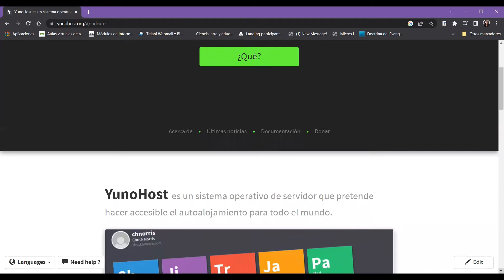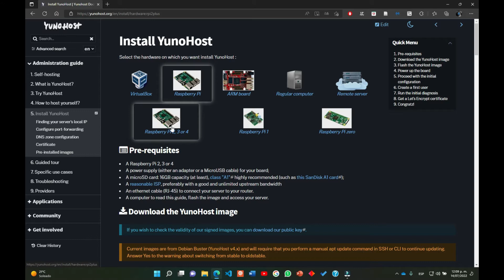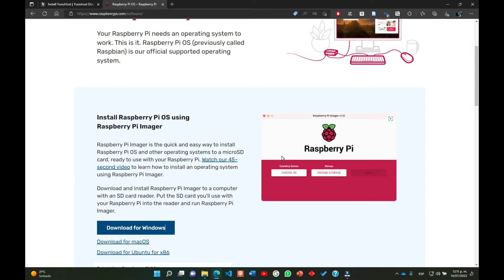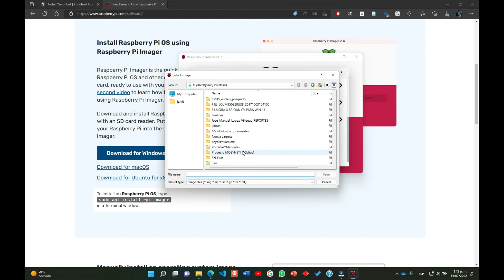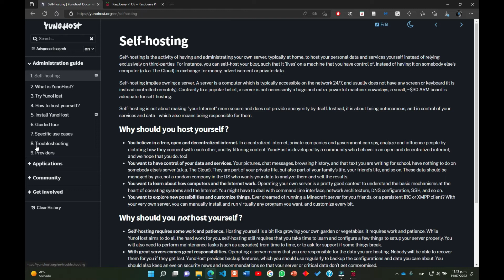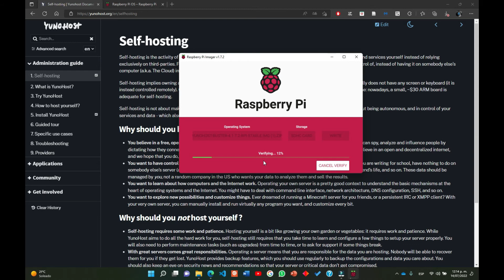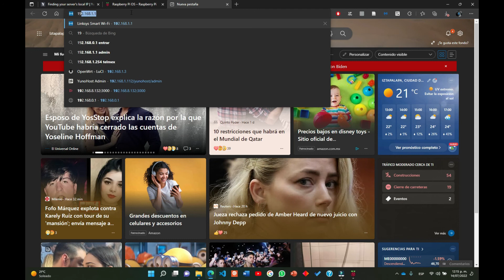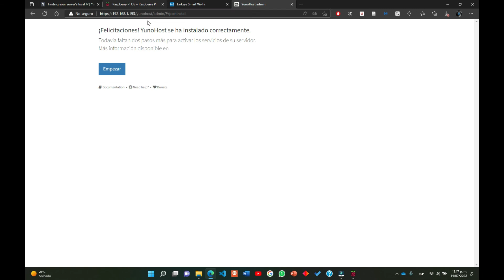Instalación de YunoHost en Raspberry Pi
Páginas web
• Intranet Comunitaria UAMI

• Intranet Comunitaria UAMI
• SDR-UAMI
Sdr Uami